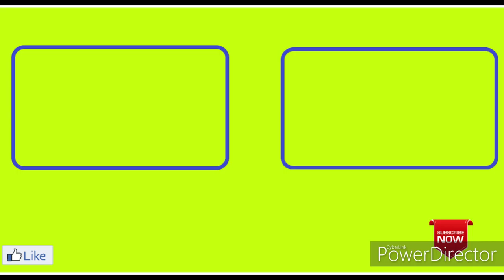[G29,TrackI5]Euro Truck Simulator2, 유로트럭시뮬레이터2 컴퓨터바꾸고 첫 운행영상 {;332운행일지} [TV Do]